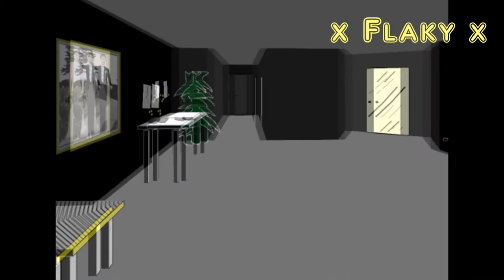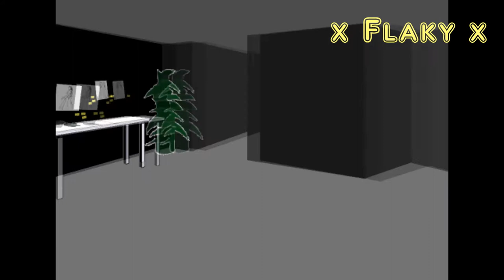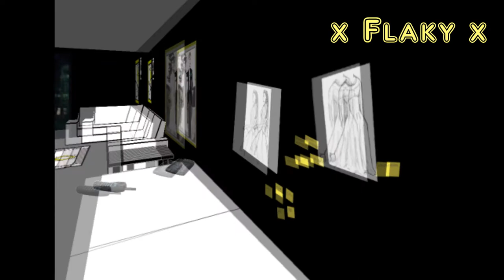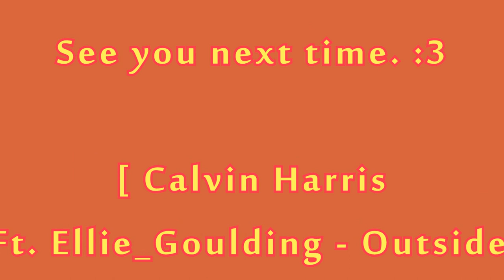Flaky playz Façade (Pt.3) : Trip is horny :V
I'm back.

x x

Music: Calvin Harris Ft. Ellie Goulding - Outside (Remix) :: Sorry, I don't have the link. Dx